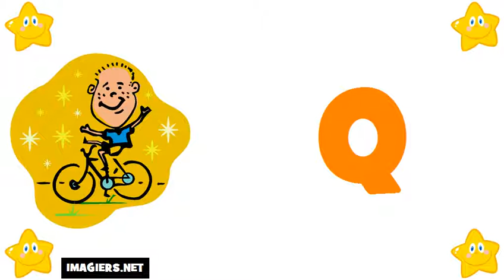Аз уча френски език = азбуката